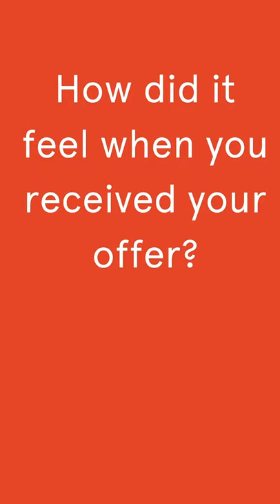What is it like studying advanced science at Sydney?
Hear from science student Lily McCubbin as she answers questions about studying advanced science at the University of Sydney.